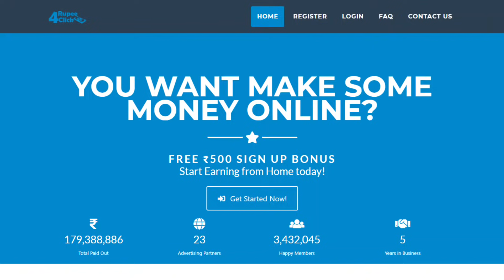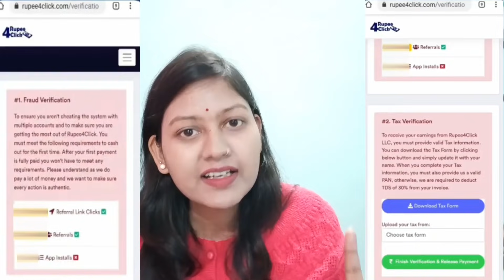Rupee4Click Latest Review 2021 | REAL or FAKE | Rupee 4 Click PAYMENT PROOF |BEST INCOME SECRETS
Hi guys...In this video, I have discussed about the Rupee4click latest review 2021 and have provided my genuine opinion on whether it is real or fake & also on Rupee 4 Click payment proof. So, if you're planning to earn money online through this website, then this video is must for you.

Hope you'll find it helpful...